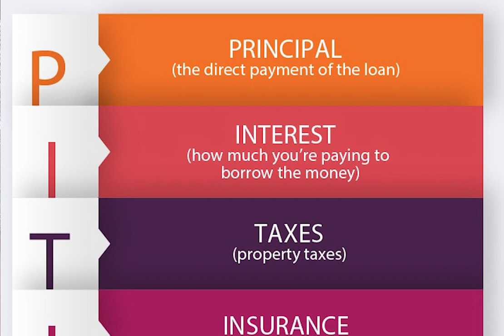Mastering Your Property Taxes: Escrow Secrets Revealed!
Sell For 1 Percent

📚 Unravel the mysteries of property taxes with Jimmy from Sell For 1% Realtors! Joined by his dad Dave Barlow, Jaysen Barlow and Jaime Barlow, they delve into the intriguing world of mortgage escrow accounts and property tax payments. 🧐💡 Discover why property taxes seem to be six months behind, the history behind this, and why the confusion arises during real estate transactions. 🏠🔍 Whether you're a buyer or seller, this insightful discussion equips you with the knowledge to navigate property tax intricacies and potentially even save on your mortgage journey. 💰📆